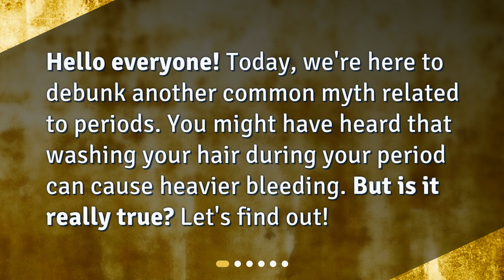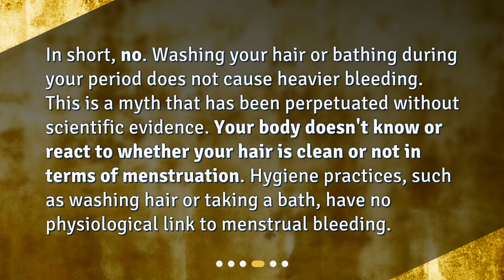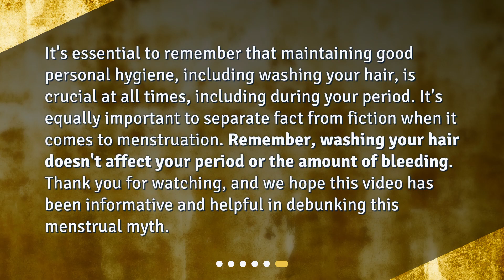Can washing hair during periods cause heavier bleeding?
Debunking Menstrual Myths: Washing Hair and Period Bleeding • Debunking Menstrual Myths: Washing Hair and Period Bleeding - Can washing your hair during your period cause heavier bleeding? In this captivating video, we dive into the science behind periods and debunk the myth surrounding hair washing and menstrual bleeding. Find out the truth and learn why this myth persists despite the lack of scientific evidence. Don't miss this informative and eye-opening video!

00:00 • Can washing hair during periods cause heavier bleeding?
00:20 • What are Periods?
00:47 • What Affects Menstrual Bleeding?
01:14 • So, Can Washing Hair Affect Periods?
01:43 • Why Does this Myth Persist?